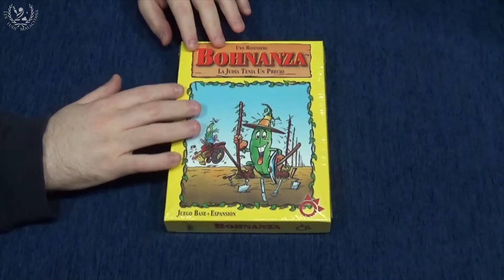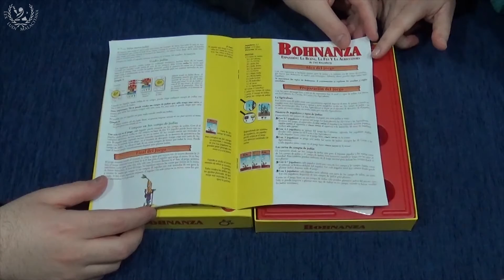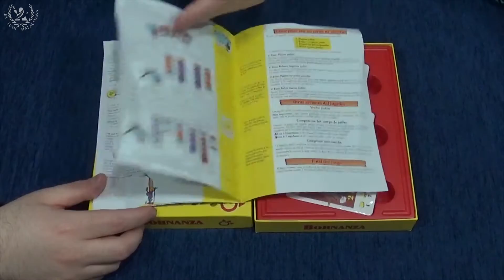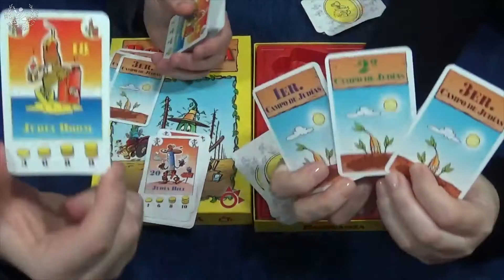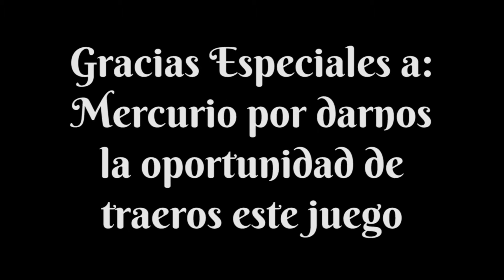Bohnanza: La Judía Tenía un Precio - Videoreseña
Comenzamos con las novedades de Mercurio que veremos en las próximas Hispania Wargames 2017. ¿Y qué mejor comienzo que un auténtico clásico del gran Uwe Rosenberg? Hablamos, como no podía ser de otra manera, de Bohnanza, y en este caso de su caja llamada La Judía Tenía un Precio, que incluye el juego básico más una expansión.

Como ya os dijimos en su momento, en Bohnanza nos ponemos en el papel de granjeros que plantan judías de unos extraños tipos que nos hacen ganar un determinado número de monedas en función de dichos tipos y cuando se venden las judías. La gracia está en negociar con las judías que tenemos y plantar las adecuadas en nuestros campos, gestionando la mano en el orden que van saliendo.

Bohnanza es un juego de estrategia, con algo de faroleo y mucha, mucha negociación, donde hay que planificar muy bien los movimientos, y tener mucha labia para cambiar las judías que se necesiten con el resto de jugadores.

En esta expansión nos encontramos con más tipos de judías, y también con unas nuevas cartas de cosecha que nos dan objetivos durante la partida pudiendo conseguir monedas extras al completarlos.

Sin duda un juegazo, que tendréis en las próximas Hispania Wargames 2017.